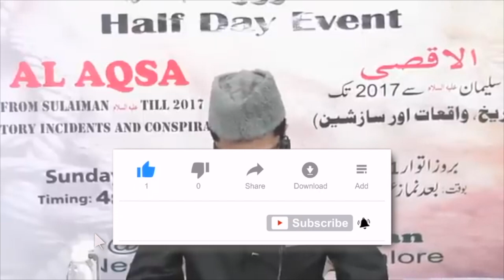Al quds kisse kehte hain | SHAIKH Abdul Gaffar Salafi Hafizahullah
This video clips is extracted from Tareekh-e-Masjid-e-Aqsa __ SHAIKH Abdul Gaffar Salafi Hafizahullah __